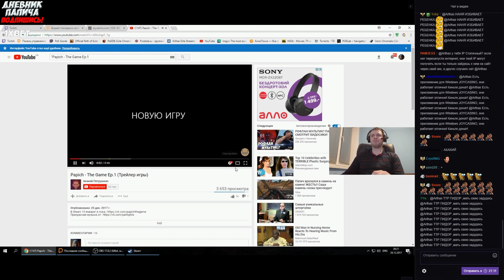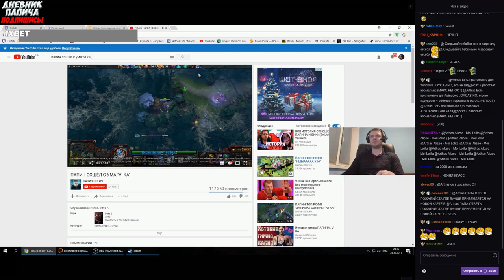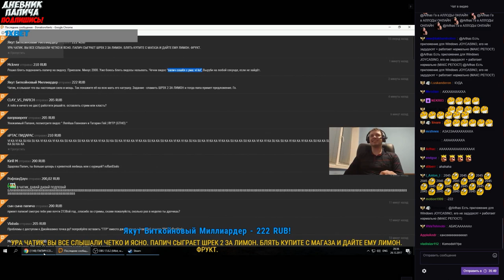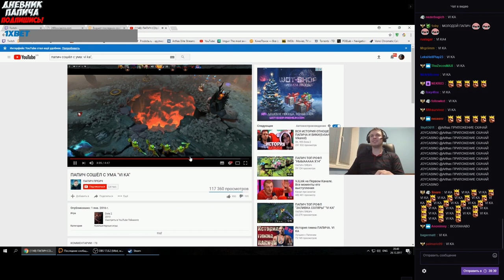ИГРА ПРО ПАПИЧА! + СМОТРИТ КАК ТАЩИЛ НА СЛАРКЕ В 2045!